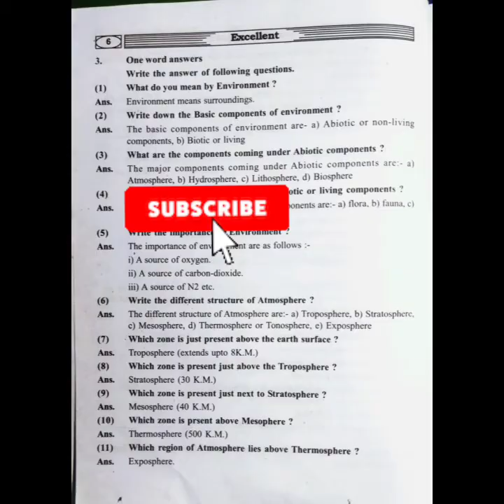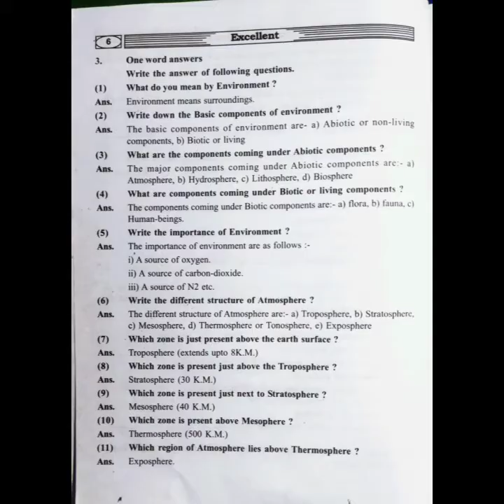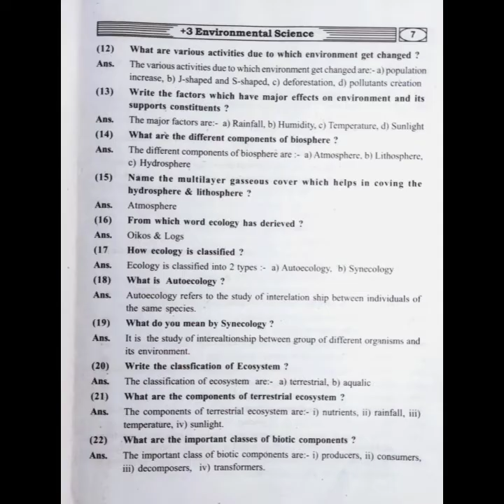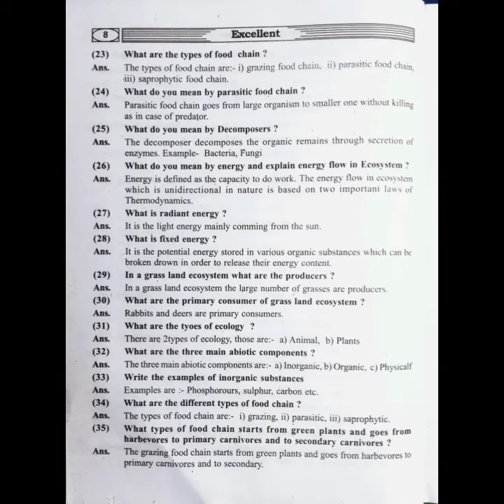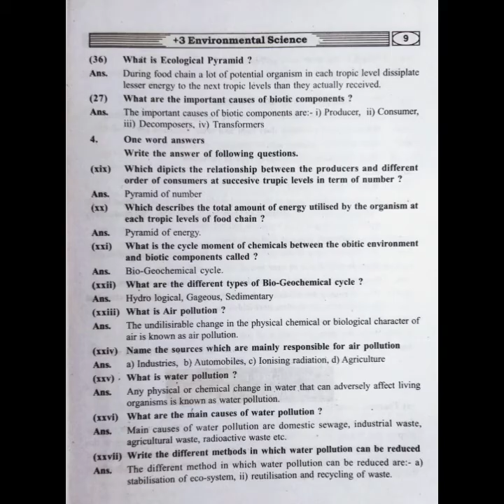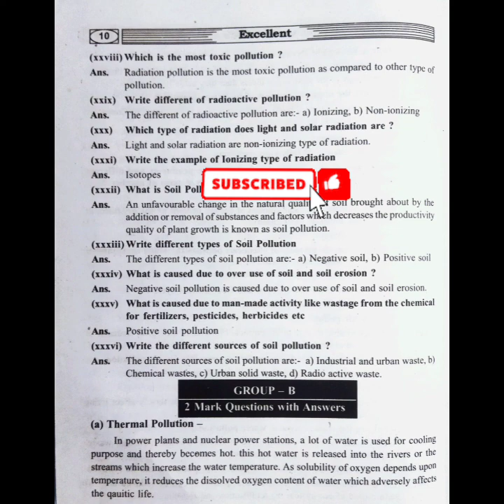(Part 2)+3 Semister 1 Environmental Studies Unit(I) 1 word Question (EVS) | For CBCS and UG Stream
#+3EvsAecc
#+3EVSoptional